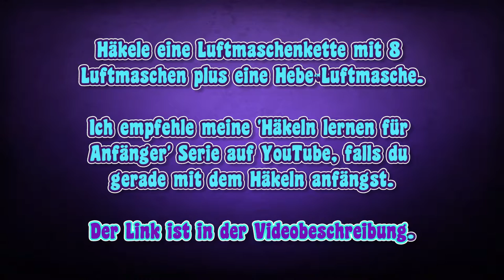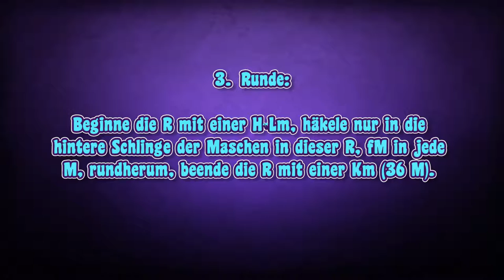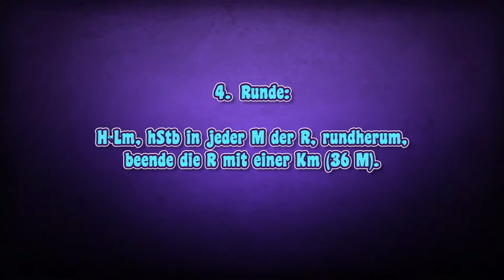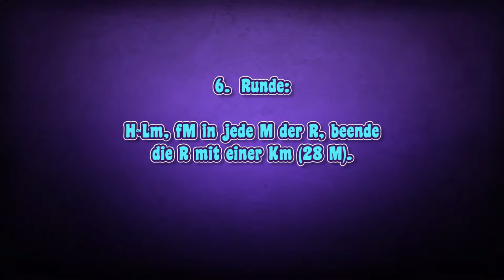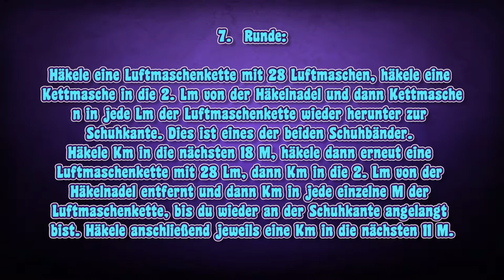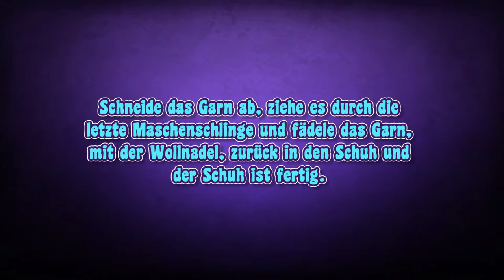DIY | Häkelschuhe für 30 cm Puppen (Klassischer Sami Schnitt) • Sami Doll Tutorials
In diesem Video zeige ich - Schritt für Schritt - wie ich ein paar Schuhe für meinen 30 cm Klassischen Sami Mädchenpuppen Schnitt mache. Es kann sein, dass die Schuhe auch anderen Stoff- und Waldorfpuppen mit ähnlichen Fußproportionen passt.